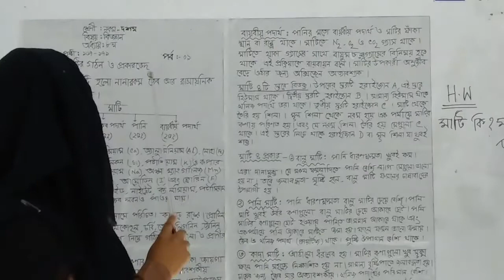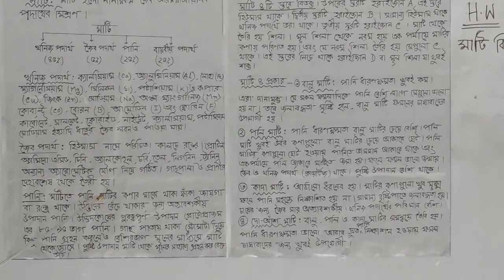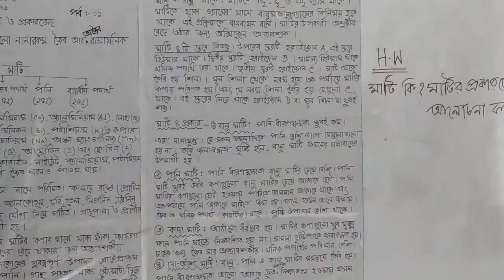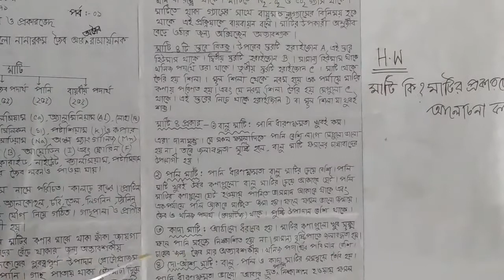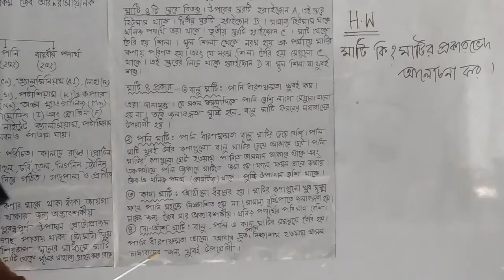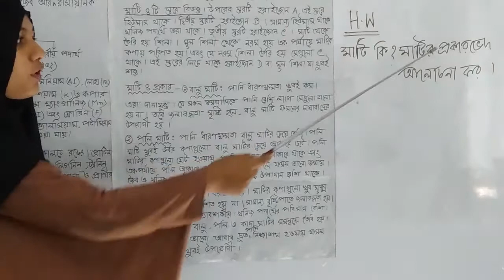Chapter 8 | Science | Class 9 and 10 | KZIS Home School